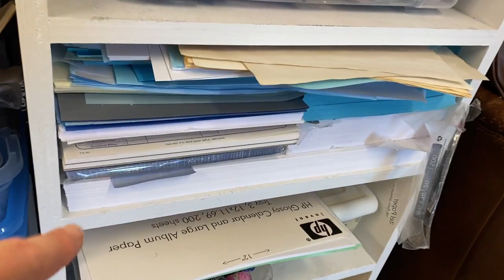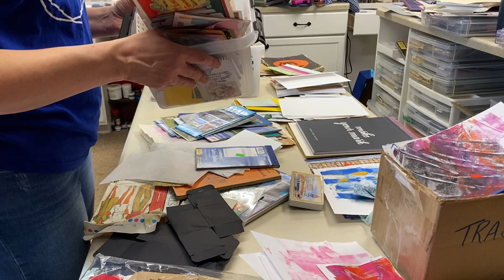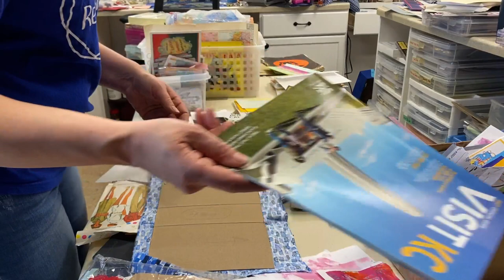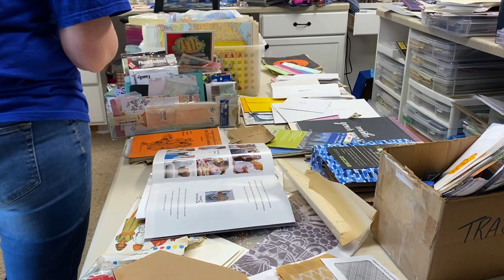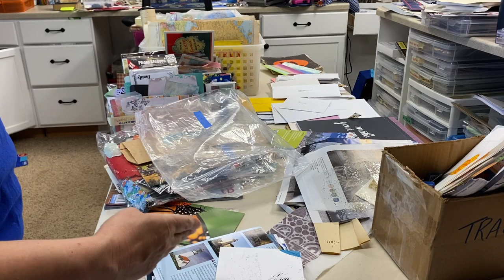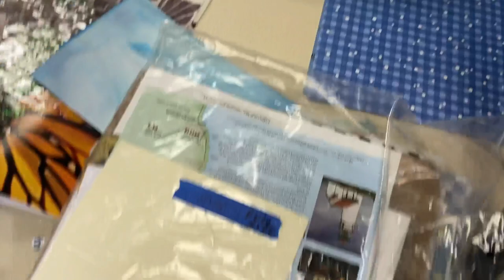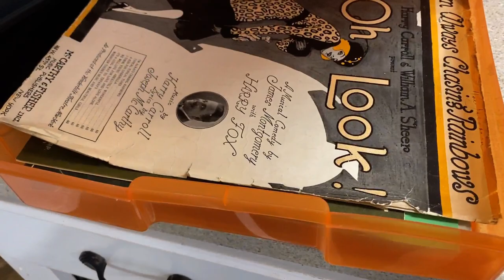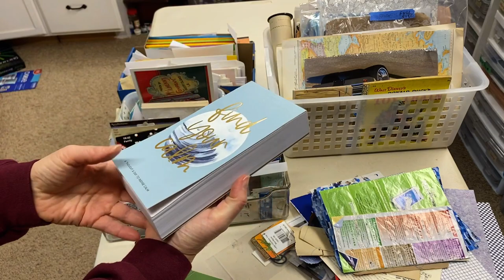Tidying Craft Room - Junk Journal Supplies - How Do YOU Store Them?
Here's my tidying and organizing to meet my 30 minute tidying goal for the month. I worked a LOT longer than 30 minutes this time! This one focuses on junk journaling supplies and how they have spread out!!

I appreciate every comment and thumbs up! Is there someone you could share my video with? That would be fabulous!

Love my projects, but don't want to make your own?